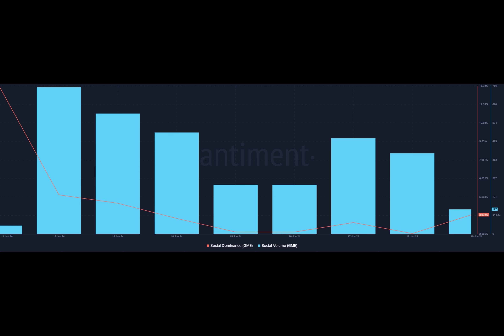GameStop [GME] price falls 55% in 7 days, 76% down from ATH: What’s next?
What's the story behind GameStop's price drop?